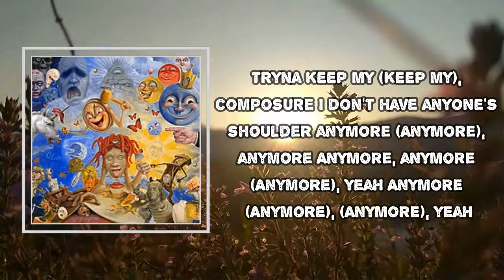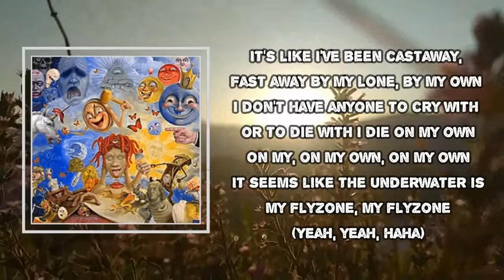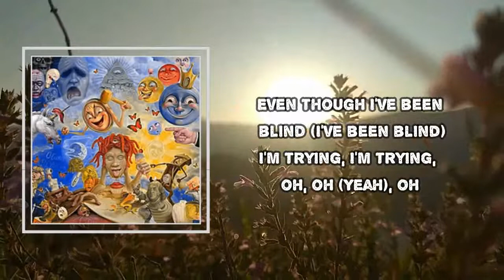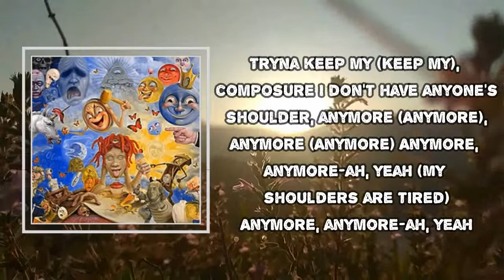Trippie Redd - Underwater FlyZone (Lyrics)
Underwater FlyZone

Underwater FlyZone Lyrics:
Yeah
Che-check one two, one two
Check one two (fuck), yeah...

Try'na keep my (keep my) composure
I don't have anyone's shoulder anymore (anymore), anymore
Anymore, anymore (anymore), yeah
Anymore (anymore), anymore (anymore), yeah

It's like I've been castaway, fast away
By my lone, by my own
I don't have anyone to cry with, or to die with
I die on my own
On my, on my own, on my own
It seems like the underwater is my flyzone, my flyzone

Try'na keep my composure
I don't have anyone's shoulder anymore, anymore

Too many times, too many times, I've
I've tried to be your friend, till the very end
I'm try'na fight, through the light
Even though I've been blind
I'm trying, I'm trying, oh, oh, oh

Yeah anymore
I won't fight anymore, I won't cry anymore
Anymore, anymore, anymore
Anymore, anymore, yeah
Leave me in the dark end, leave me in the back end
Leave me back in your arms
Leave me back in your arms, your arms, your arms